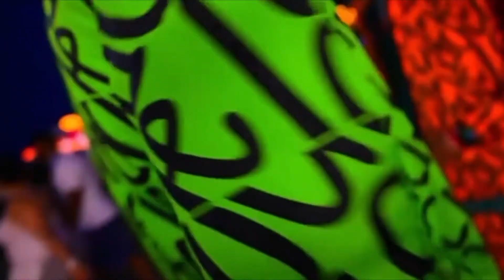M.N.X.N DoubleCupLove feat. Boat 500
Entertainment
Business
Fashion
Growth
Energy
Art

JUST
TRYINGKETCHUP
WHILE
EVERYONEEATS